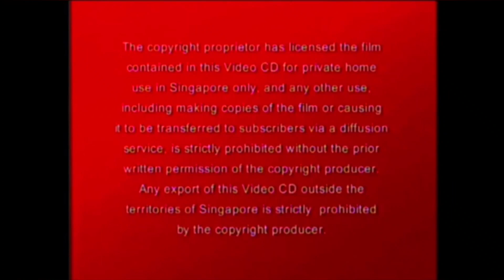Opening to Jasmine's Enchanted Tales: Journey of a Princess Singaporean VCD